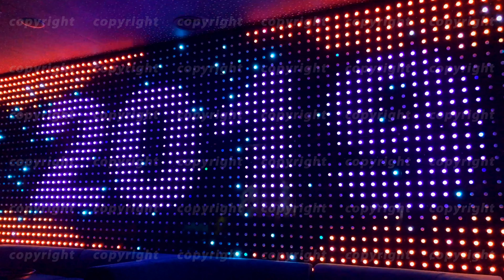2019 digits sign at led screen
2019 digits sign at led screen in the night club